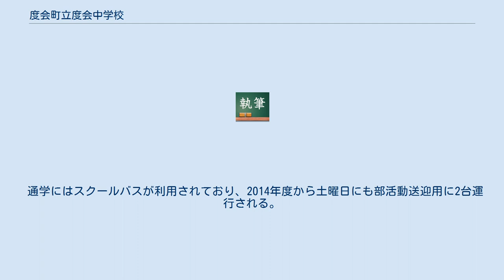度会町立度会中学校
度会町立度会中学校（わたらいちょうりつ わたらいちゅうがっこう）は、三重県度会郡度会町棚橋にある公立中学校。
度会町が設置する唯一の中学校である。
 開かれた学校づくりを推進し、度会町民であれば誰でも授業を参観できる学校開放日を設定している。
 女子ソフトボール部は2019年現在、全国中学校ソフトボール大会に16回出場している。
2014年は部員12人と 少数ながら三重県大会と東海大会をいずれも準優勝で突破している。
度会町では親子2代にわたってソフトボールを経験している家庭が多い。
皿屋好則が度会中学校に赴任して以降、近くの宮川での石投げや部員全員が成功するまでバントを続ける「連続バント」などの独自の練習法を取り入れている。
2009年にはジャパンライムから『試合で打ち勝つチームを育てる!〜度会中学校のソフトボール指導〜』というDVDが発売された。
 吹奏楽部は「宮リバー度会パーク春まつり」や「サマーフェスティバル in わたらい」など地域のイベントで演奏を行っている。
2014年現在の部員は59人で、ほとんどの部員は楽器未経験で楽譜が読めない状態で入部している。
 通学にはスクールバスが利用されており、2014年度から土曜日にも部活動送迎用に2台運行される。
運行経路は8コースで最長約20km、33分の通学となる。
登校のバスは定時運行のため、座席指定となっている。
スクールバスは度会小学校と兼用する。